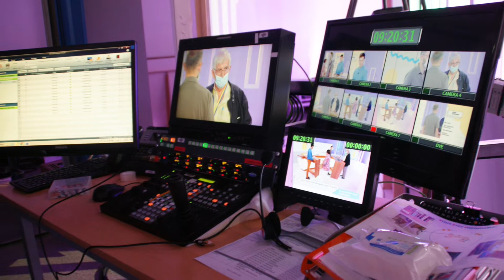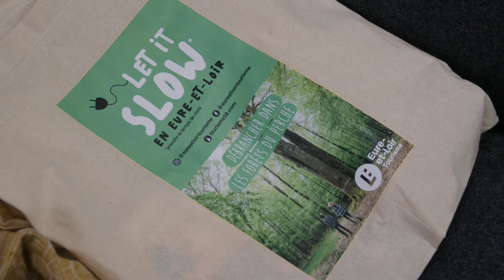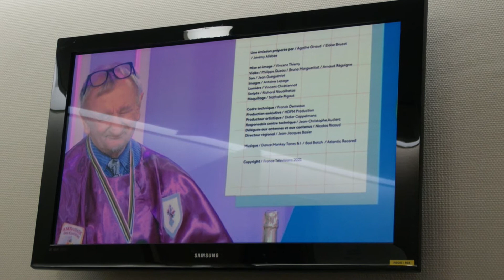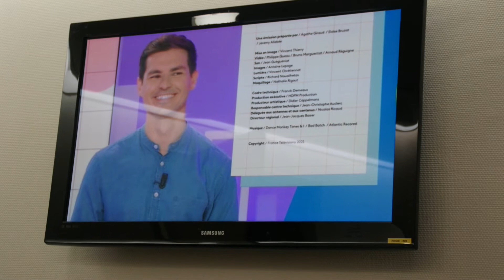La Vigne de Saint-Prest passe à FR3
Le Président de la jeune vigne de Saint-Prest, serge RENOUARD, et Patrick HAUDEBOURG ,le vice-président, ont RV à Orléans avec les Studios de FR3! Ils vont expliquer et présenter l'histoire de la renaissance de la vigne dans notre village.
 Avec en prime une nouveauté charcutière de St-Prest: La Terrine de pâté au Marc de notre vigne ! Superbe création de la boucherie Boix à St-Prest